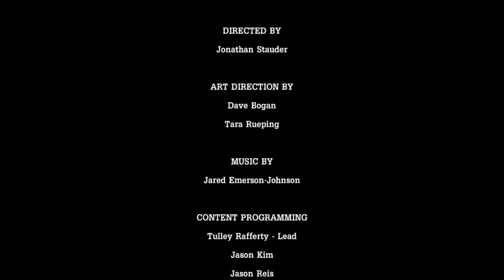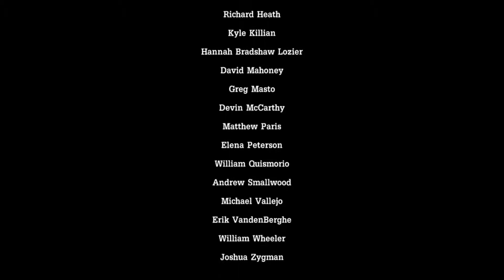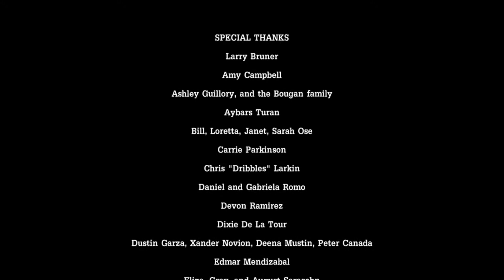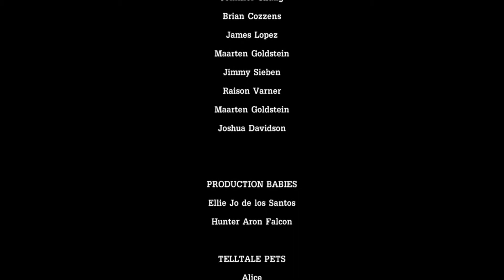Tales From the Borderlands | Good Playthrough - Ep. 2 Ch. 7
Episode 2 – Atlas Mugged. Chapter 7.

Here is our "good playthrough" of episode 2, chapter 7 of Tales From the Borderlands where we have focused on trying to make relatively good choices.

Tales From the Borderlands primary takes place on Pandora after the events of Borderlands 2. The game brings back multiple characters from the past three Borderland games, further expanding the game universe and lore. The knowledge of events is imperative for Borderlands 3 coming out later this year.